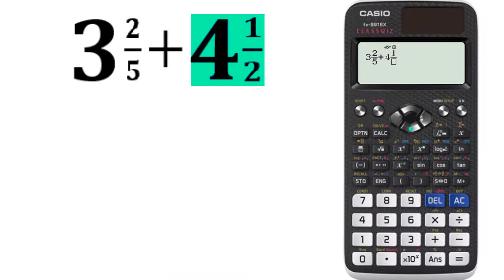Sumar fracciones mixtas CASIO fx-991EX✅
CASIO fx-991EX Classwiz. Adición de fracciones mixtas. FACIL!!! RAPIDO!!!
Bienvenido(a)!!! a TU tutorial calculadora CASIO fx-991EX y aprender cómo usar tu calculadora científica, al hacer mixto + mixto.

Comisiones ganadas. Como Asociado de Amazon, gano con las compras que califican